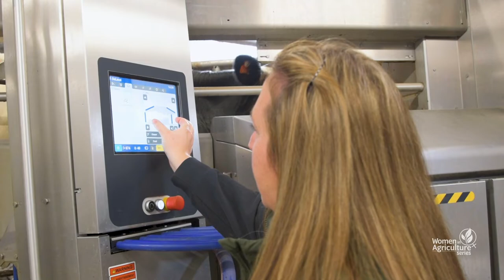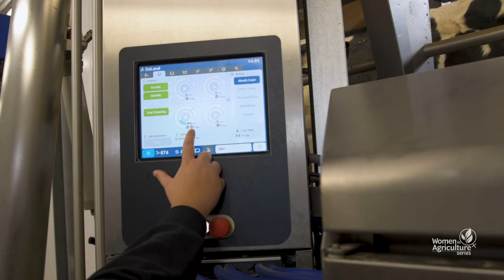Women in Agriculture: Nancy Lester from Lester's Dairy Farm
Agriculture in the Classroom NL and the NL Young Farmers' Forum present the Women in Agriculture Series featuring Nancy Lester from Lester's Dairy Farm in St. John's, NL.